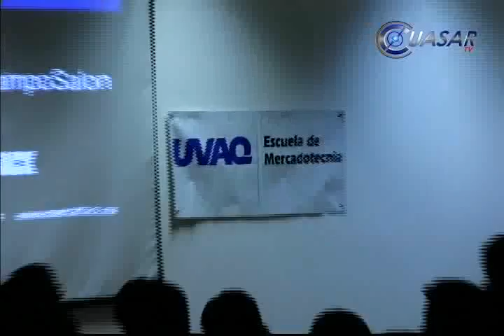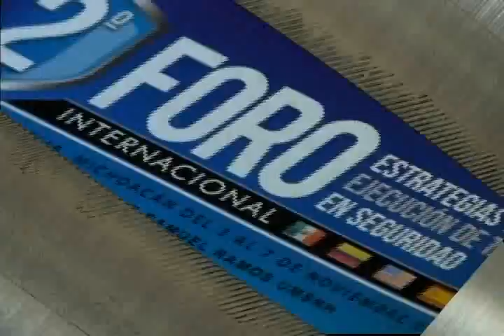Noticias de Michoacán, CuasarTv 31 de Octubre del 2014